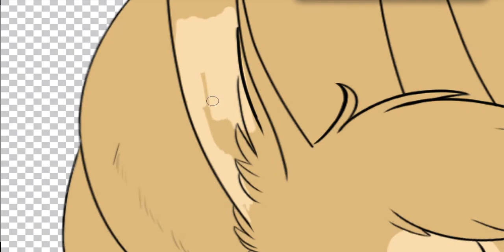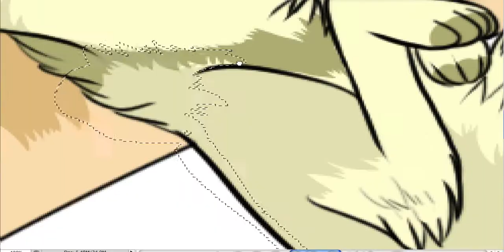[OLD] Video Draw - A Bit of Happiness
Birthday gift for oliderp.
Neither of these characters are in use anymore, though.